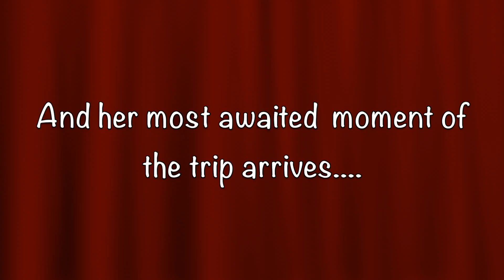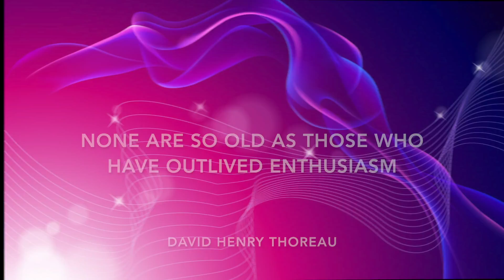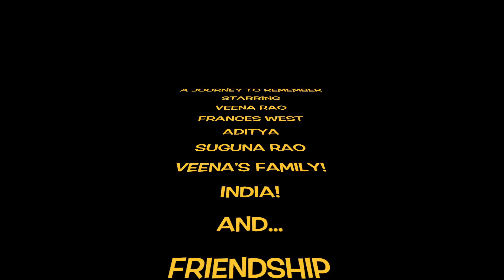A Journey To Remember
Veena and Frances share a bond beyond words. Their love and friendship can only be cherished fondly and revered deeply. Frances has many friends of Indian origin and has always nurtured a dream to visit The mystical India. The journey had eluded her for 94 years, but her indomitable spirit knew better. After she met and grew to be friends with Veena, Veena decided to make her dream come alive. And it did, including a big fat Indian wedding!!